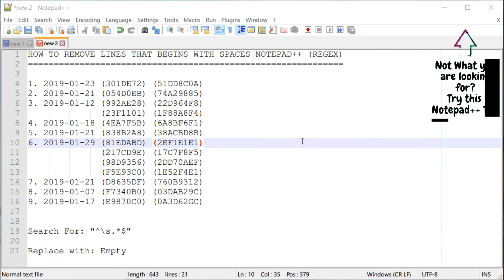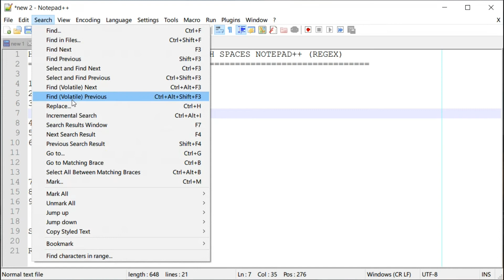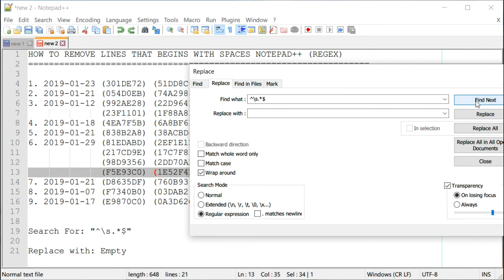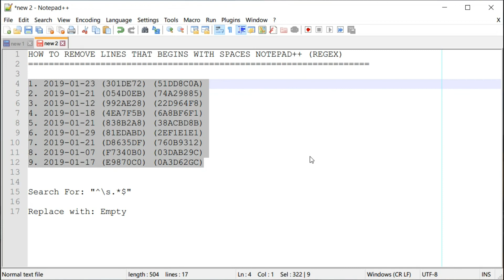HOW TO REMOVE LINES WITH SPACES: Regular Expression Example in Notepad++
In this regular expression example, we will learn to remove lines with spaces using REGEX in Notepad++. We will use the search and replace feature, with regular expression search mode enabled (REGEX). It is fairly easy to do. Here is an example.

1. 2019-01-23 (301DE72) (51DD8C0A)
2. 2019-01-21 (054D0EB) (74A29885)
              (23F1101) (1F88A8F4)
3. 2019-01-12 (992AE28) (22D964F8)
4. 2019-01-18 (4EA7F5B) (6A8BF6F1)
              (217CD9E) (17C7F8F5)
              (98D9356) (2DD70AEF)
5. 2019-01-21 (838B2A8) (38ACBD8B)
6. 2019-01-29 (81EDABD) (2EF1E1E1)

We will use search and replace features in Notepad++. Below are steps.

STEP 1:
Use SEARCH AND REPLACE:
Search For: "^\s.*$"
Replace with: Empty

STEP 2: Edit ... Line Operations ... Remove Empty Lines